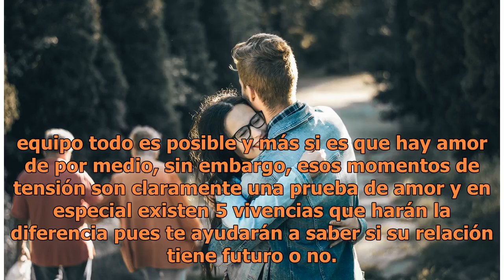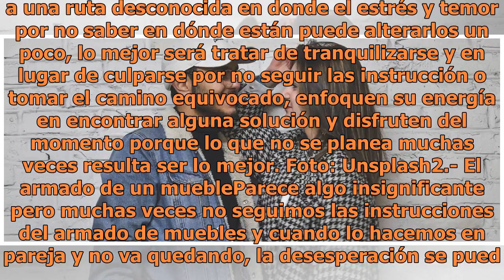Momentos que te ayudarán a saber si tu relación va a funcionar o no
Foto: Unsplash | Copyright (c) 1998 Hewlett-Packard Company La vida en pareja no es nada sencilla por el simple hecho de que los conflictos pueden llegar en cualquier momento y por mínimos que estos sean pueden ser fatales y derivar en una ruptura amorosa, pero cuando se trabaja en equipo todo es po...